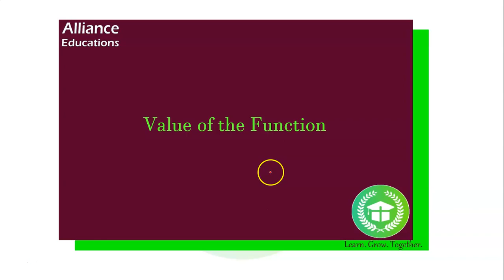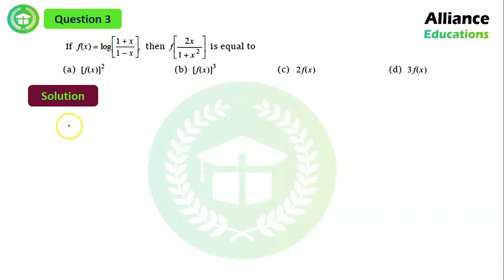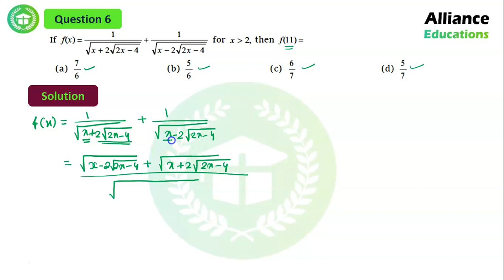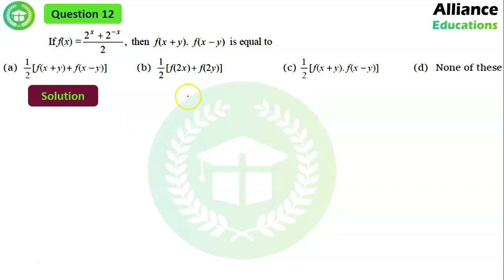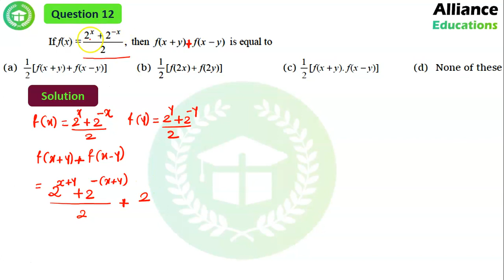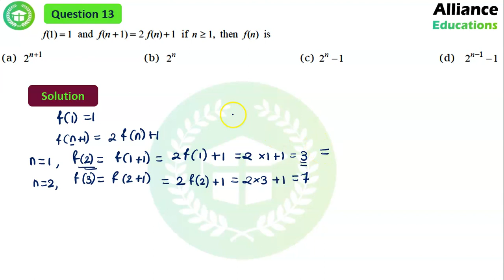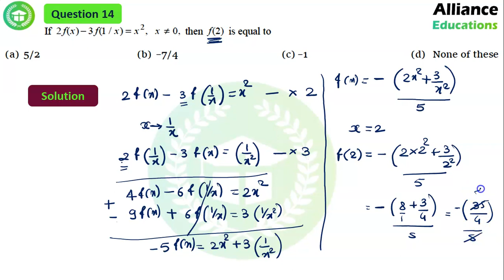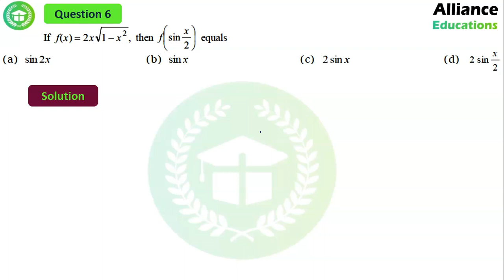Maths - Functions - Value of the Function - L 1 - JEE | NDA | MHCET | Class 11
A systematic approach to Functions - and easy examples based on the concept.